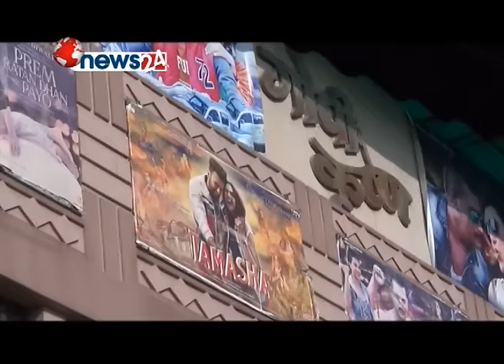नेपाली फिल्म उद्योगमा महिला निर्देशकको उदय हुदै- NEWS 24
नेपाली फिल्म उद्योगमा पनि महिला निर्देशकहरुको संख्या बढ्दै गईरहेको छ । पहिलेका महिला निर्देकहरुले निर्देशन गरेका फिल्महरुले खासै चर्चामा आउन सकेनन् । यो बर्ष नेपाली फिल्म उद्योमा दुई महिला निर्देशकहरुले निर्देशन गरेका फिल्म काफल पाक्यो र फगु प्रदर्शनमा आउदैछन् । सम्झना उप्रेति रोनियर बाट निर्देशित फिल्म फागु यहि फागुन ७ गतेका दिन देखि प्रदर्शन हुने भएको छ । त्यस्तै अर्कि महिला निर्देशक हुन साबित्रि खत्रि, जस्ले काफल पाक्यो निर्देशन गरेका छन् । काफल पाक्यो फिल्म पनि माघको १ गते रिलीज गरीने भएको छ । यो वर्ष महिला निर्देशित २ फिल्म हरु प्रदर्शनमा आदैछन् । सम्झना उप्रेति रोनियरबाट निर्देशित फागु फिल्म रोनियरको दोस्रो फिल्म हो, यो भन्दा पहिले मेघा फिल्म निर्देशन गरेका छन् । रोनियरको मेघा फिल्मले खासै चर्चामा नल्याएपनि फागु फिल्मले भने माथि उठाउने देखिन्छ । त्यस्तै काफल पाक्योका निर्देशक साबित्रि खत्रिको भने यो पहिलो फिल्म हो । यी दुई महिला निर्देशकहरुको फिल्मले कत्तिको चर्चा पाउँछ हेर्नै बाँकि नै छ । नेपालको सबै भन्दा पहिलो महिला निर्देश हुन् सुचित्रा श्रेष्ठ । उनले फिल्म पत्रकारीता बाट सुरु गरी प्रेम योद्धा फिल्मको निर्देशन गरेका थिए । केही बर्ष पहिले रेखा थापाले पनि हिम्मतवाली फिल्मको निर्देशन गरेका थिए । यो फिल्मले पनि राम्रै चर्चा पाएको थियो । नेपाली फिल्म उद्योगमा महिला निर्देशकहरुको सुचिमा जम्मा छ जना मात्र देखिएका छन् ः
१.सुचित्रा श्रेष्ठ
२.रक्षा सिंह
३.दीपा बस्नेत
४.सम्झना उप्रेति रोनियर
५.रेखा थापा
६.साबित्रि खत्रि
अहिले नेपाली फिल्म उद्योगमा महिला निर्देशकहरुको आगमन भईरहेको समयमा हास्या कलाकार दीपा श्री निरौलाले पनि अब बन्ने वाला फिल्म छ भने माया लाईदेउ छपक्कै भन्नेमा निर्देशन गर्ने हल्ला आएको सुनिन्छ । यसरी विभिन्न महिला निर्देशक हरुको नेपाली फिल्म उद्योगमा आगमन भईररेको देखिन्छन् ।